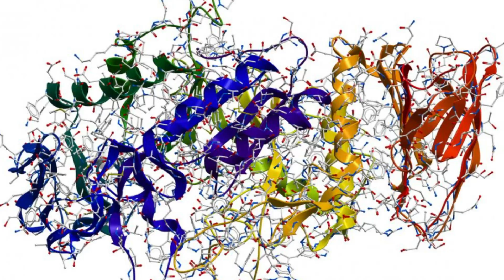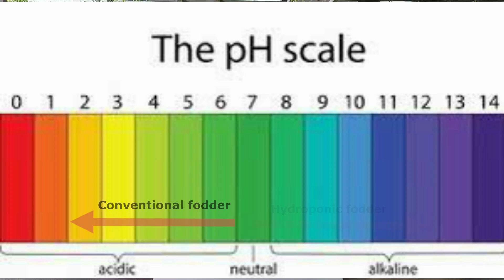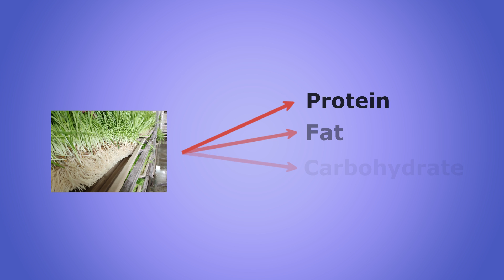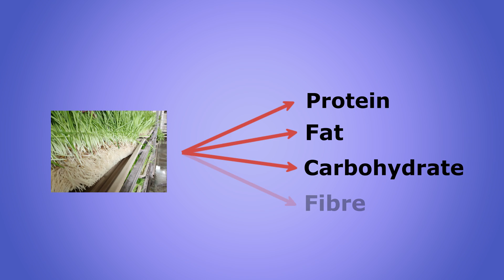Difference between traditional fodder and hydroponic fodder ? | Ashwin Sawant